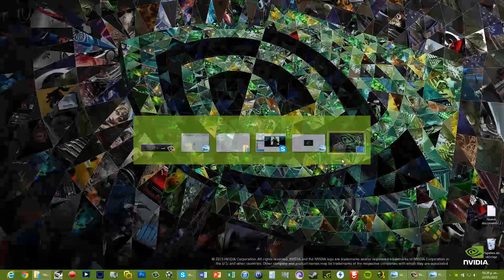Xbox One ► Analisis de lo mostrado en la presentacion ► Con iRemixHQ ► Parte 2/2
Juego disponible para:
▬▬▬▬▬▬▬▬▬▬▬▬▬▬ஜ۩۞۩ஜ▬▬▬▬▬▬▬▬▬▬▬▬▬▬
Hardware con el que grabo los gameplay:
Laptop: Dell XPS 15 502x
Capturadora: BlackMagic Intensity Shuttle USB 3.0
Tarjeta de video: nVidia GeForce GT 540m de 2GB
Procesador: Intel Quad Core i7 de 2.0 Ghz
Memoria: RAM de 8GB DDR3 a 1333 Mhz
Disco Duro: 250GB SSD
▬▬▬▬▬▬▬▬▬▬▬▬▬▬ஜ۩۞۩ஜ▬▬▬▬▬▬▬▬▬▬▬▬▬▬

Saludos. rameCadenas